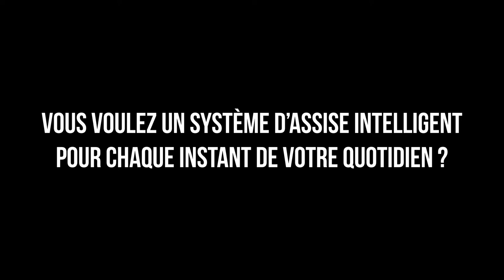Invacare Ultra Low Maxx - Teaser